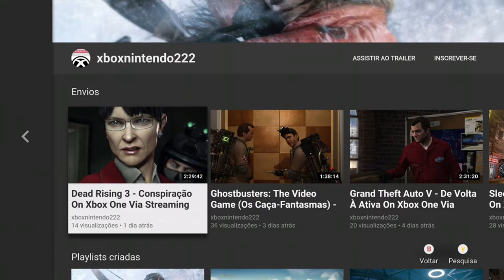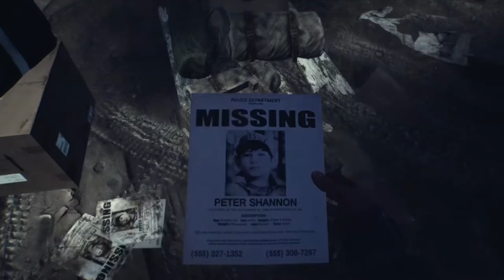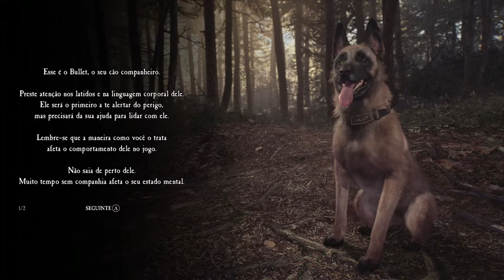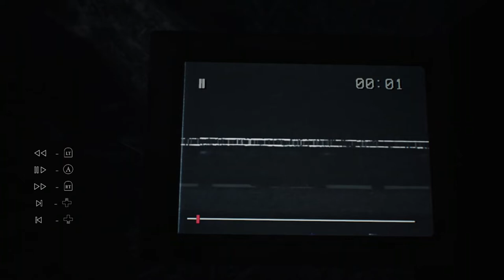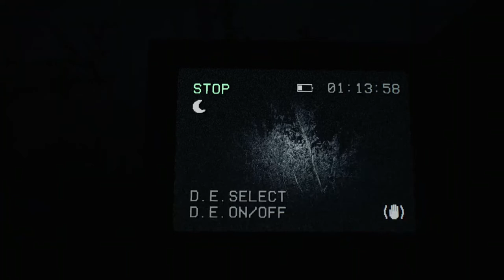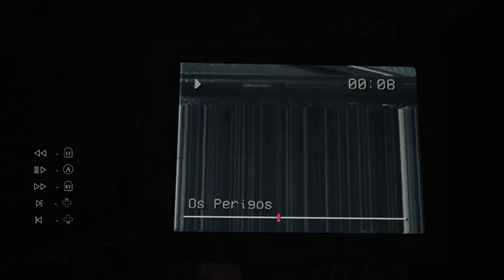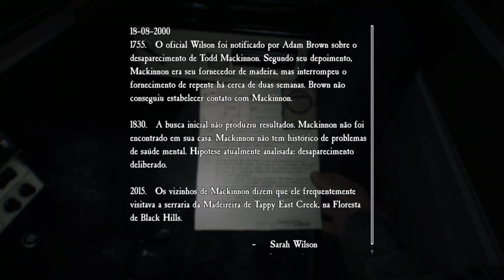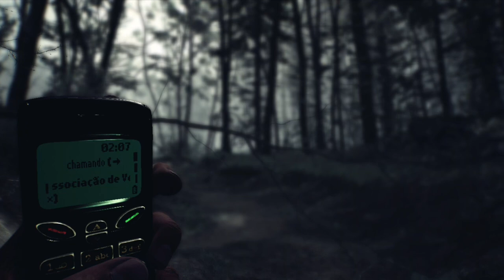A Bruxa de Blair - Início On Xbox One Via Streaming Windows 10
É o ano de 1996. Um menino desaparece na Floresta de Black Hills, perto de Burkittsville, Maryland, dois anos depois dos acontecimentos do filme.

Ellis , um ex-policial com um passado conturbado, se junta à busca. O que começa como uma investigação comum logo se transforma em um pesadelo sem fim, quando ele enfrenta seus medos e a Bruxa de Blair, uma força misteriosa que assombra a floresta.